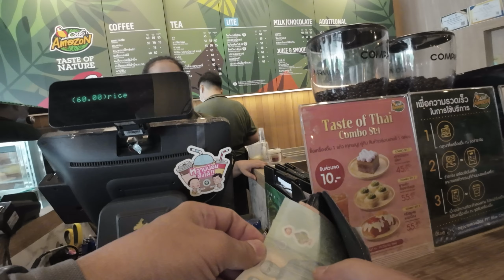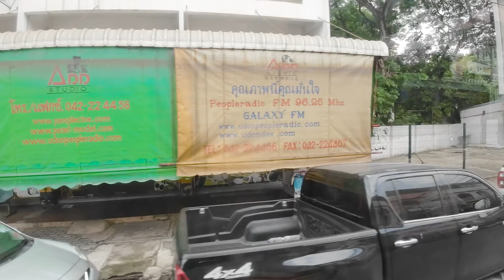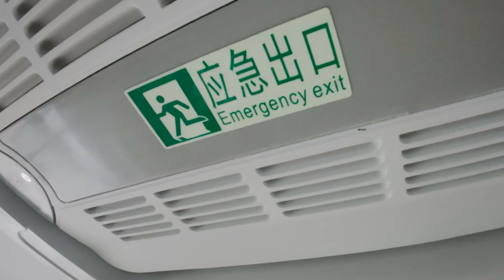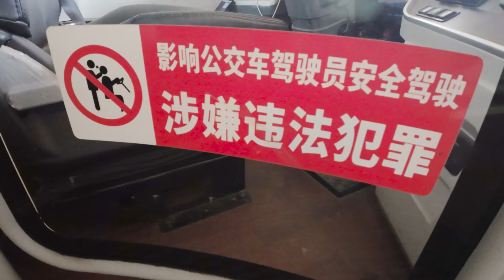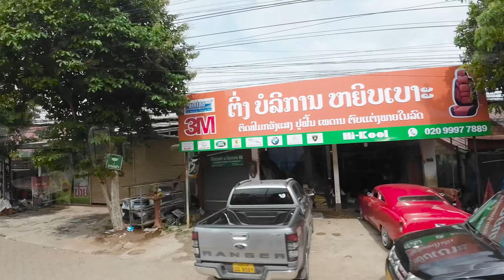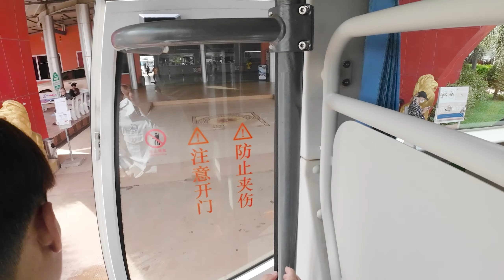Xuyên Đông Dương I Ngày 5: Udon Thani về lại Viêng Chăn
Đây là kênh về du lịch, cuộc sống và những kỷ niệm của hoangsaigon. Cảm ơn các bạn đã ghé thăm, đăng ký ủng hộ, và đừng quên nhấn vào chuông để luôn nhận được video mới nhé...